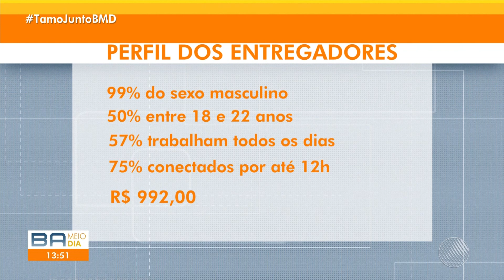Entregas de bicicleta | BA Meio Dia | TV BAHIA 02/03/2021